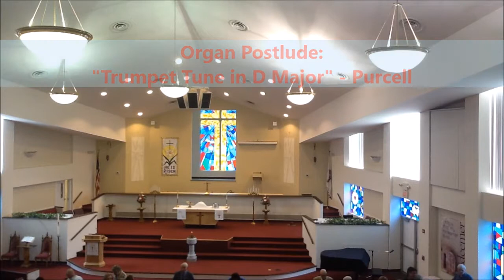Worship Service, April 30, 2017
Hymns and liturgy of worship at Immanuel Lutheran Church on Sunday, April 30, 2017.